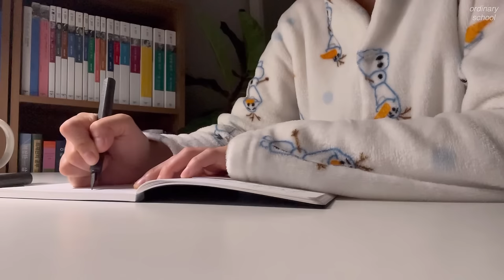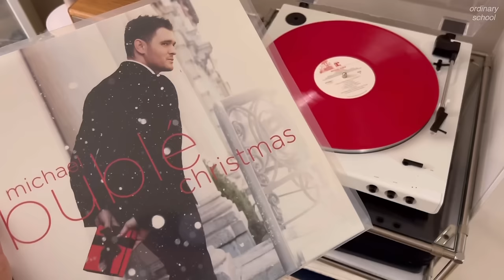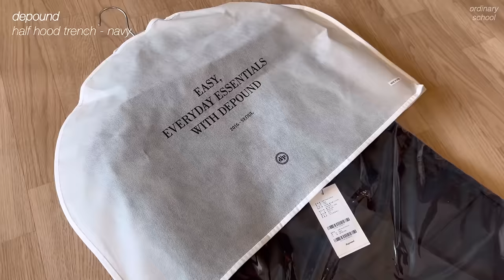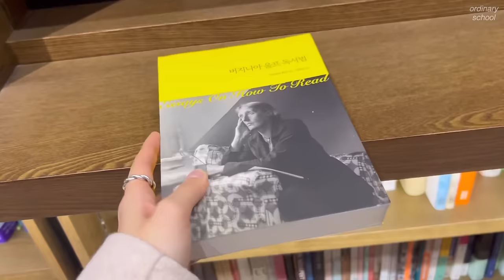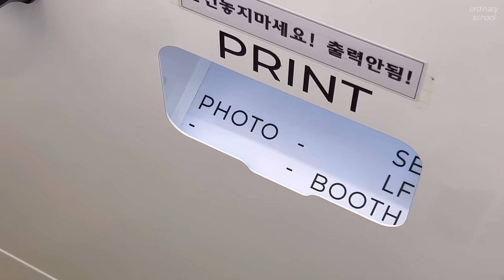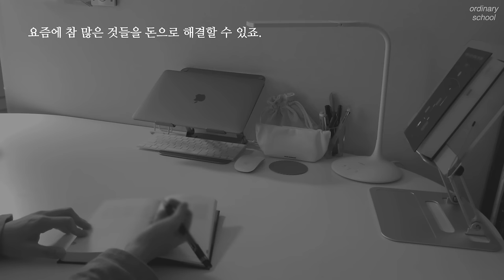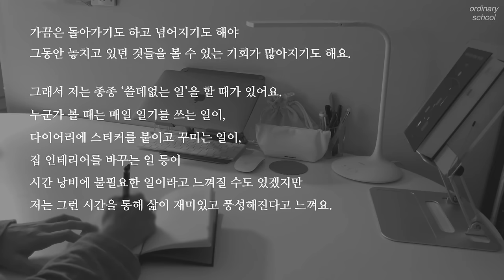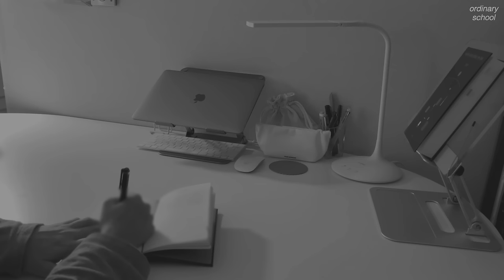(eng) 요즘 내가 산 아이템들(드파운드. 던스트. 안소라컵). 모닝페이지 쓰는 이유. 직장인 브이로그.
오늘도 내일도 따뜻한 한 주 되세요🤍